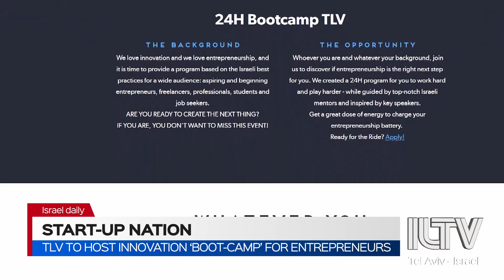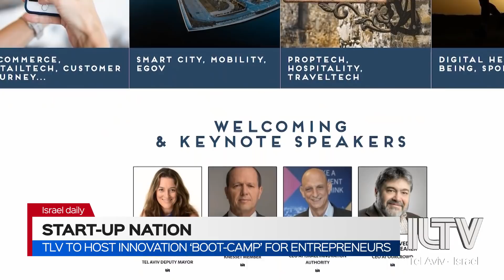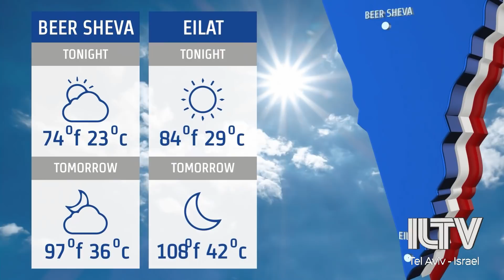Your News from Israel - Sept. 06, 2020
Are we on the way to a nationwide lockdown? Numbers continue to spike, as Israel grapples with the battle against Covid 19.
First the UAE, now Kosovo? What other countries are on their way to normalization with Israel? We have an expert standing by.
It's too hot for rain this time of year, but something else is falling from the sky over Tel Aviv. Something you might not expect.